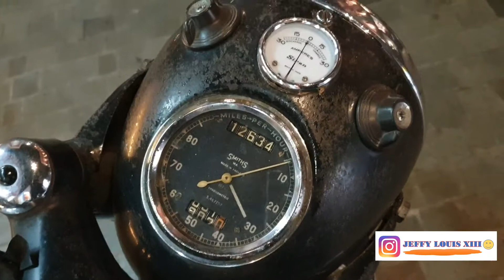Motor Antik AJS 1967 England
Video Baru Guys Motor Antik AJS 1967 England